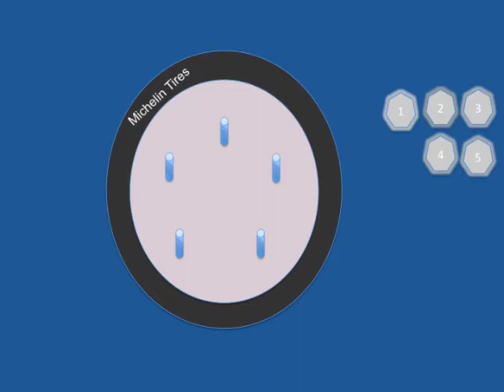Spare tire movie